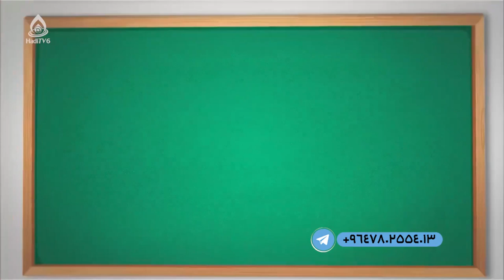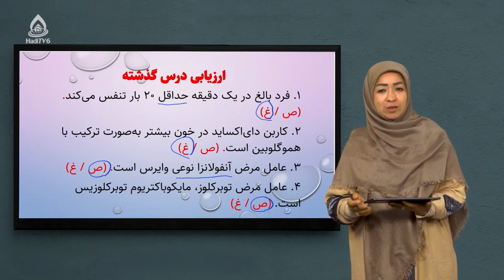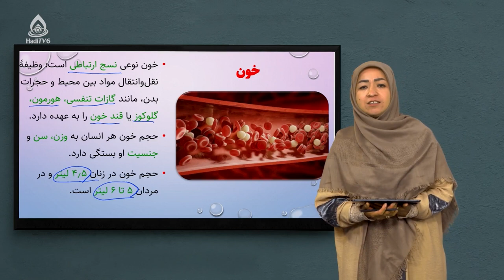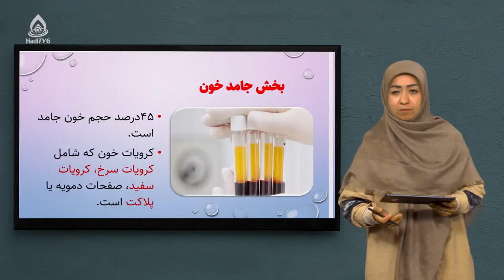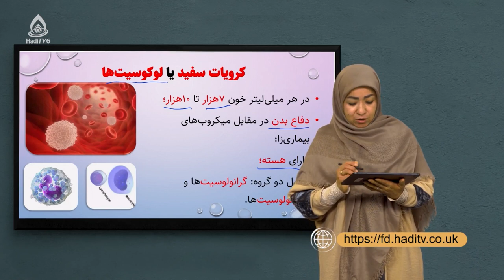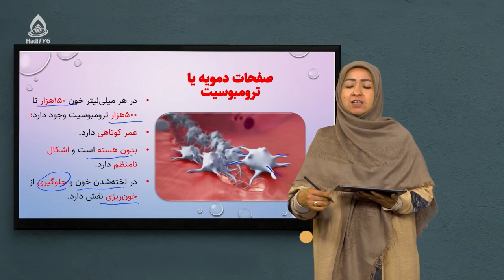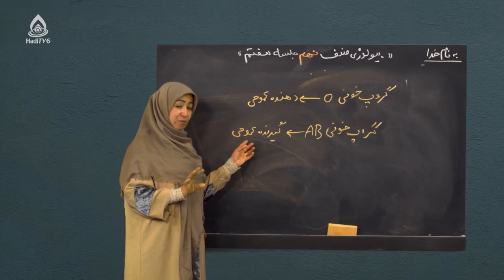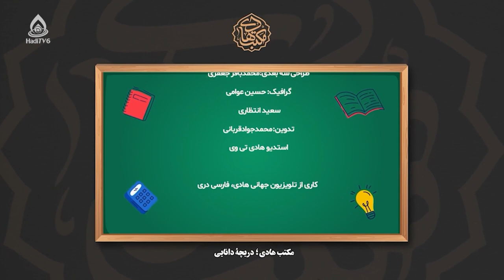کتاب بیولوژی صنف نهم، درس هفتم (سیستم دوران خون)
خون، اجزای‌خون و کرویات سرخ